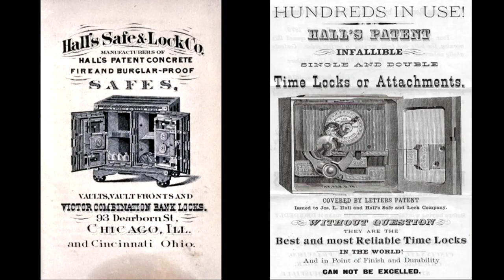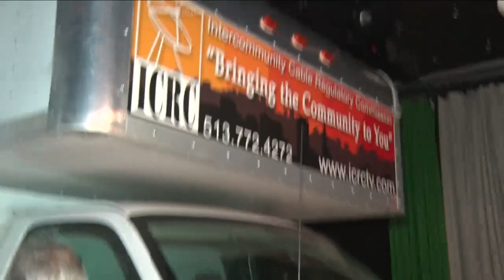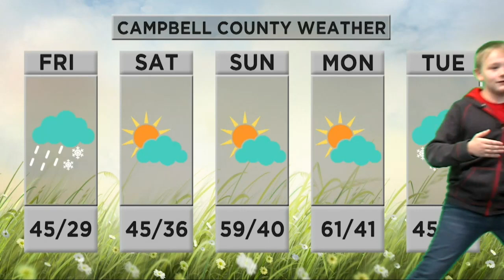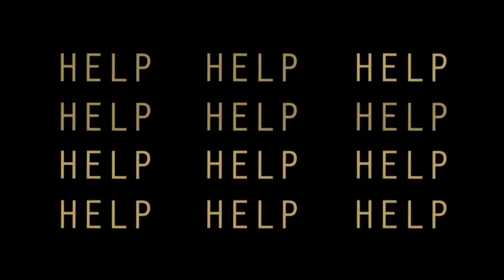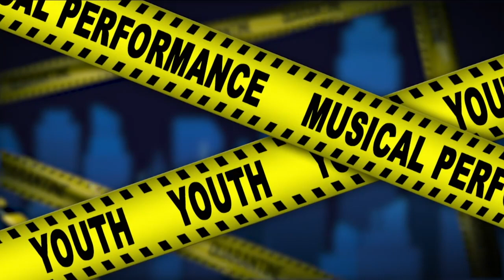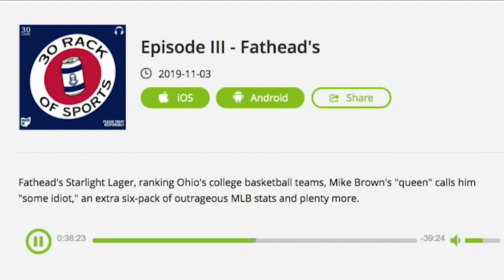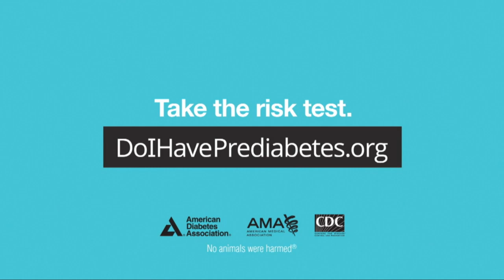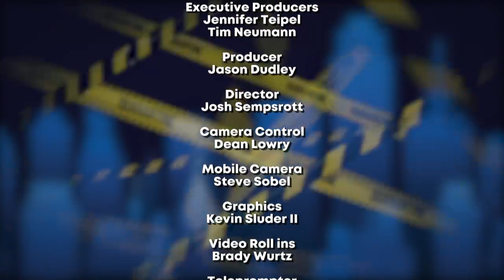Blue Chip Awards 2020 Part II